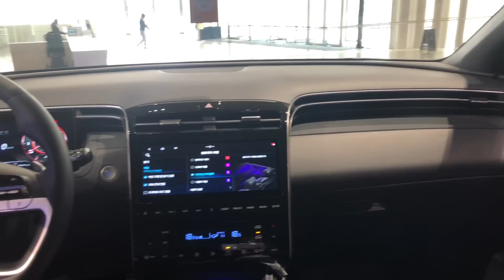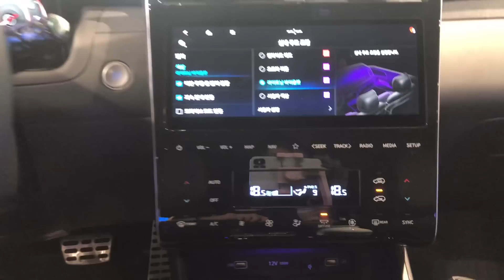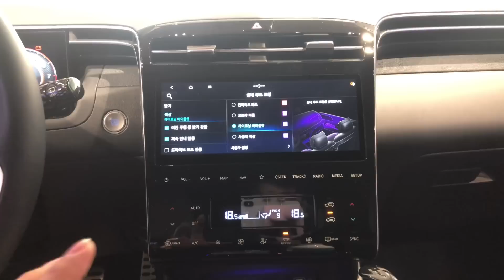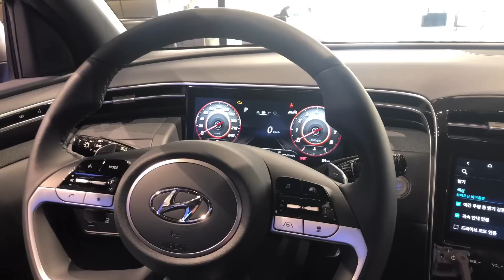2021 현대 투싼_ TV광고처럼 넓은지 확실하게 알려 드릴께요.(자막포함)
현대자동차 베스트셀러 투싼을 보고 왔습니다.
TV광고처럼 넓은지 에이텐트가 확실하게 알려 드립니다.